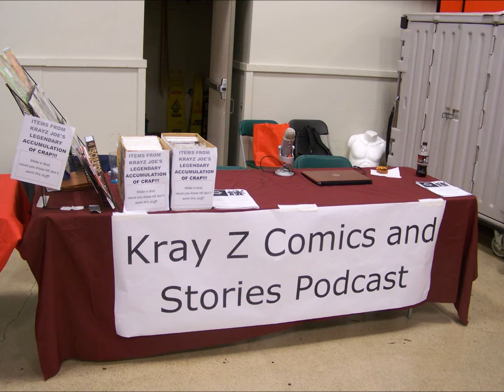Kray Z Comics and Stories: White Castles and Paleo Porn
Before the silliness starts, friends of the show Jeremy’s Rathbone has put up a Go Fund Me page to help with expenses around his wife’s cancer. PLEASE go contribute if you can. Be a friend and help a friend.

We start off with Joe demanding Girl Scout cookies and talking about the Oscars for some damn reason. Cory!! EVENTUALLY gets Joe and Jin to talk about the Graphic Novel Paleo, Jim Larson’s graphic novel about Dinosaurs. They also discuss comics news and other things like:

    How much they REALLY love the art in Paleo and Jin talks about different inking techniques
    Jin discovers the pages about dinosaur mating. And hilarity ensues
    It’s a good thing that none of them know about the weird novels about dinosaurs sleeping with women. WHICH IS A REAL THING!!
    Giving children a dinosaur fetish
    Deadpool with a rated X movie
    Should there be an R-rated Superman or Batman movies?
    What Cerebus background artist Gerhard has been up to lately
    They discuss art swiping
    Marvel bringing back Timely Comics
    Jin’s epic White Castle Rant

All 0f this, the usual shenanigans and much, much more!